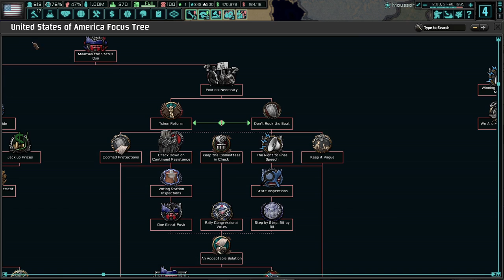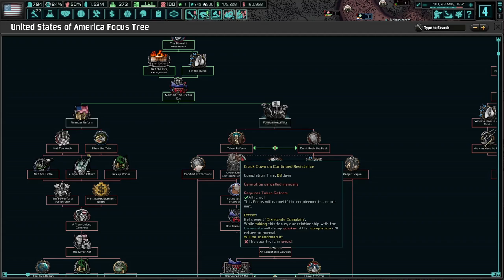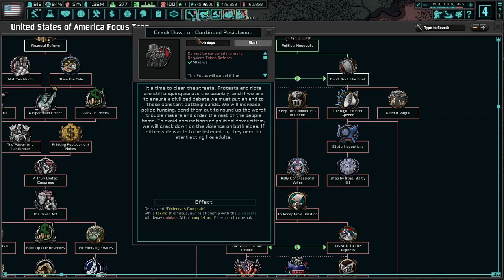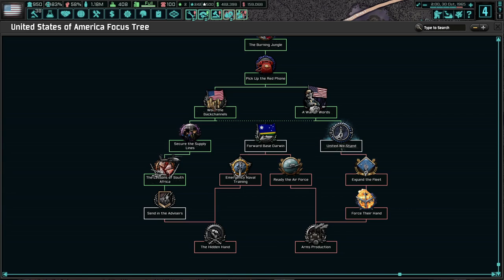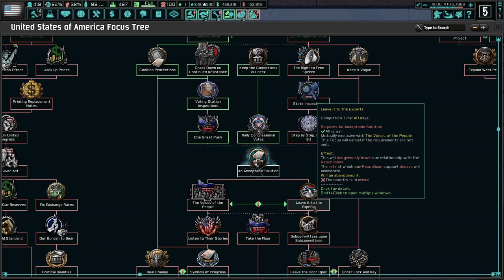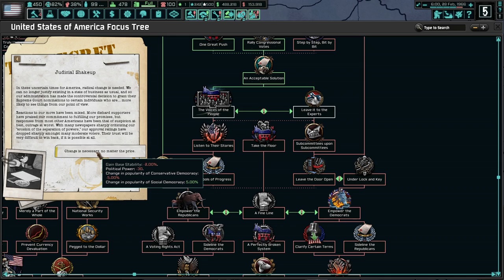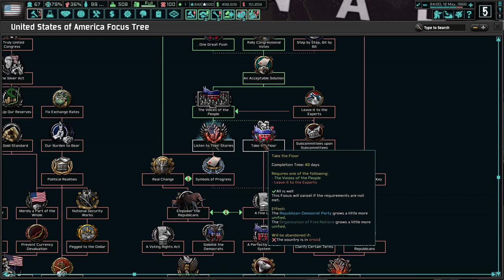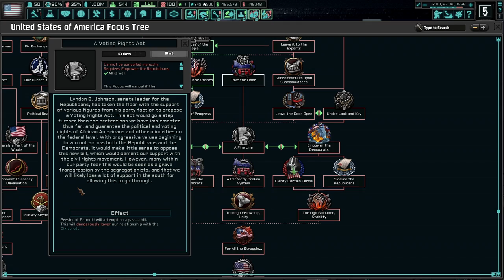Wallace Bennett Will Rock The Boat! Hoi4 - TNO: USA, Bennett #1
Wallace Bennett is a man that tries to be agreeable. No more! We will make the hard choices, compromise when needed, and force through reforms that America demands! The age of rocking the boat is over!